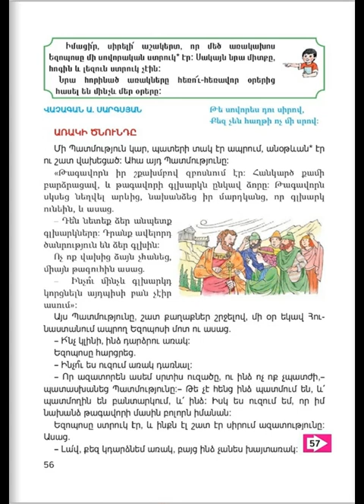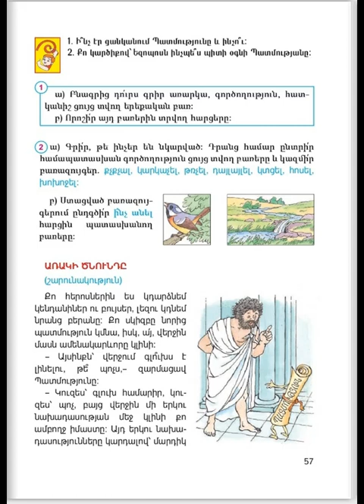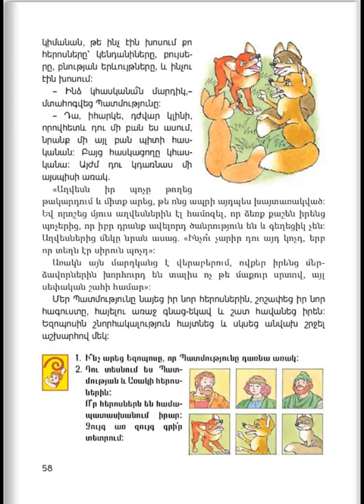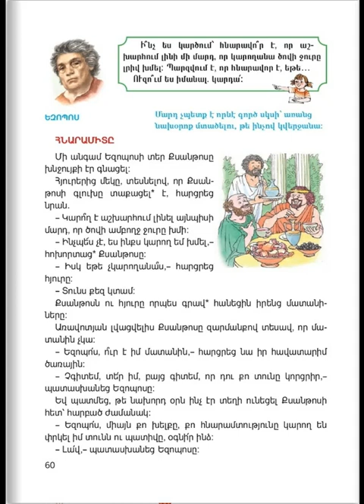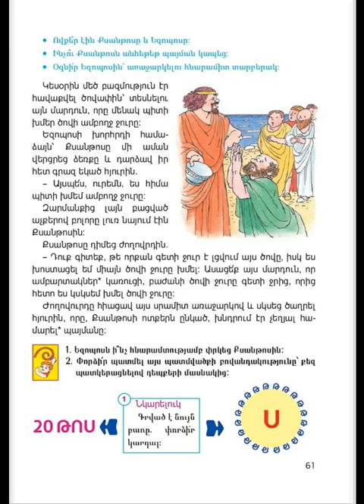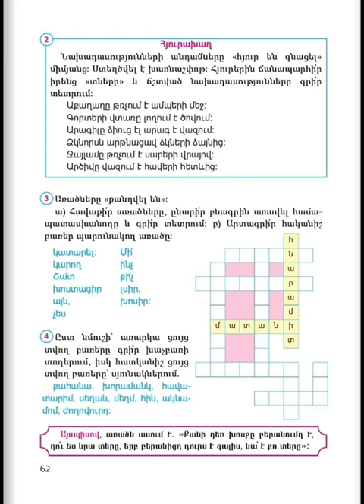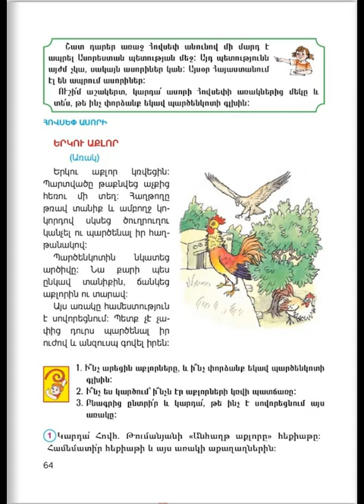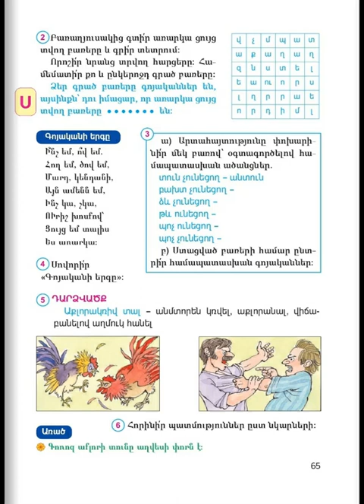Tnayin ashxatanq, Mayreni 3, Das 3, Mas 1